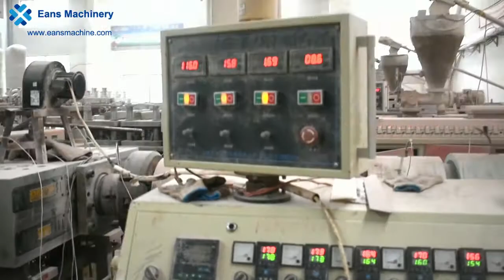PVC foam board manufacturing process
How to produce PVC foam board? Find professional manufacturer of PVC foam board making machine.